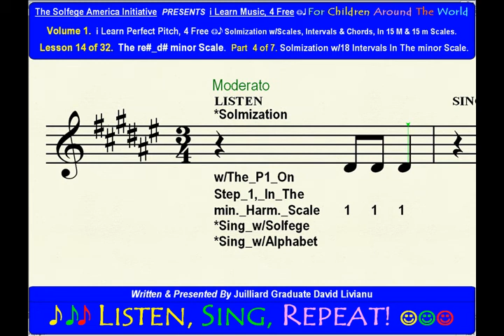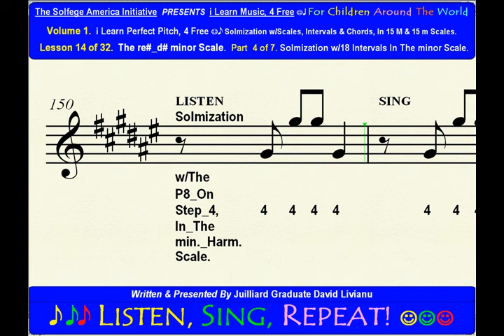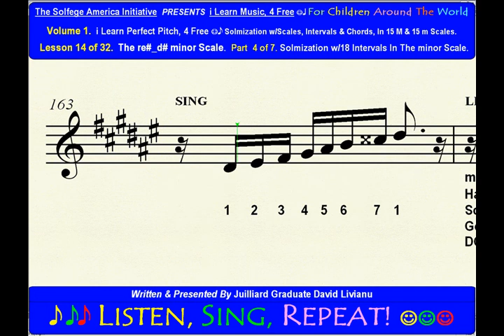Part 4b. LESSON 14 of 32, The re#_d# minor scale. EAR TRAINING EXERCISES